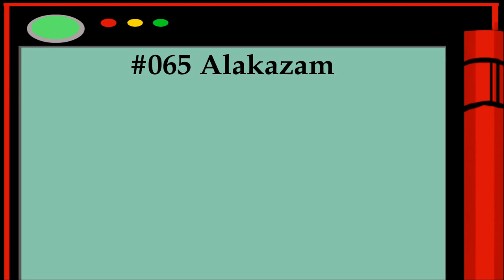Pokédex - #065 Alakazam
Pokédex entry #065 Alakazam